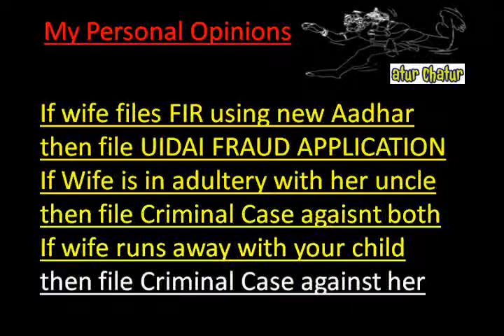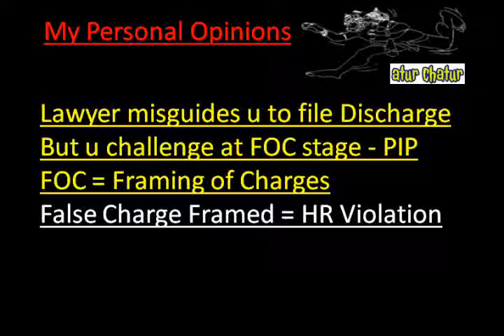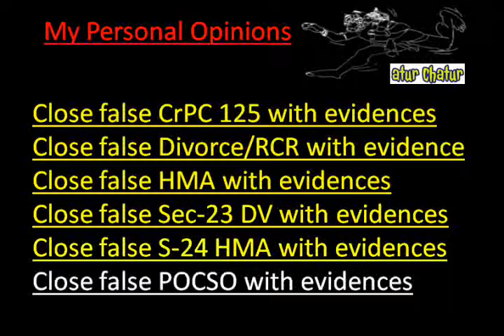Kansas City Top Lawyer NRI Legal Services Best Advocates Non Resident Indian Law Firm India